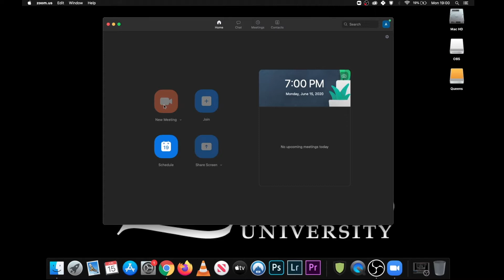Queen's Urology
Get to know the Urology program at Queen's University.  More information about our program is available on our